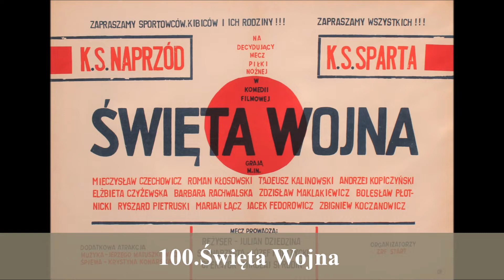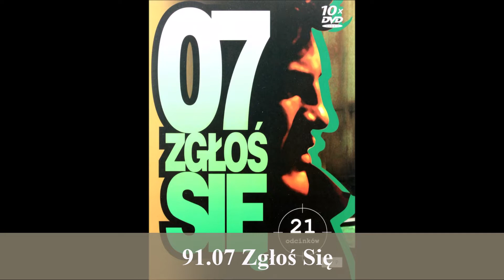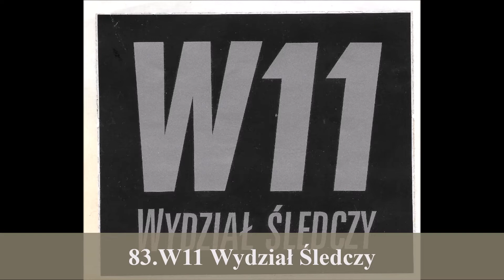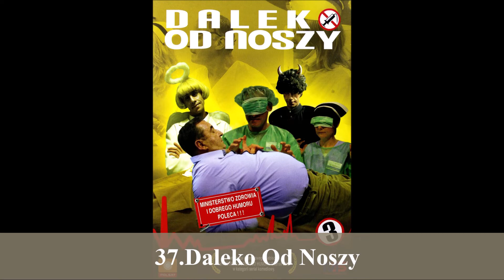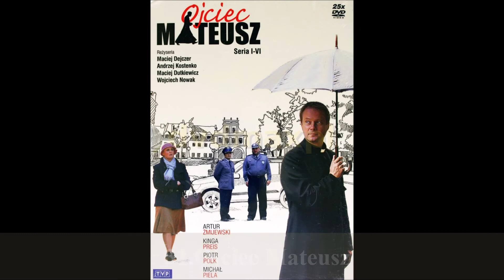Top 100 Polskich Seriali